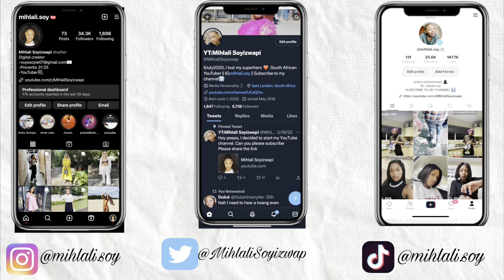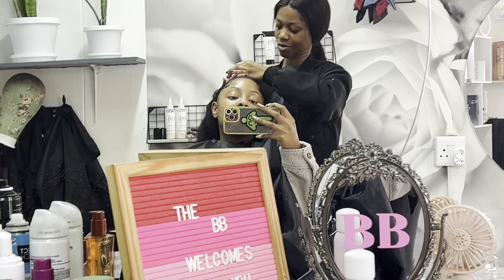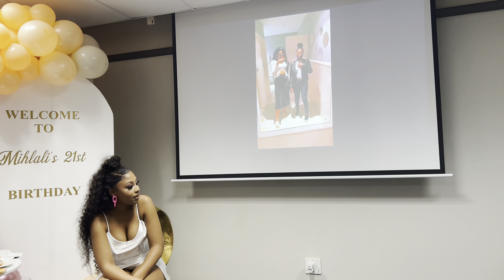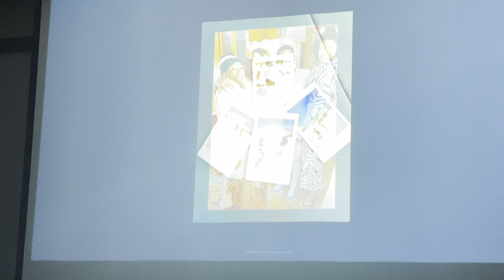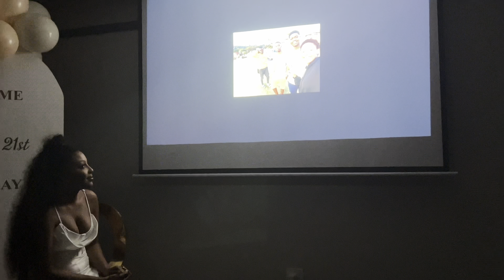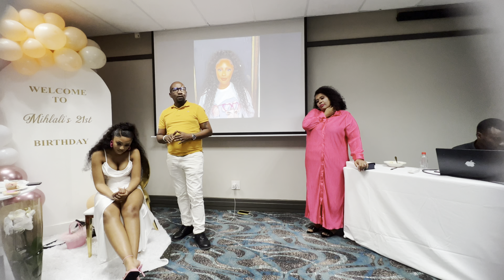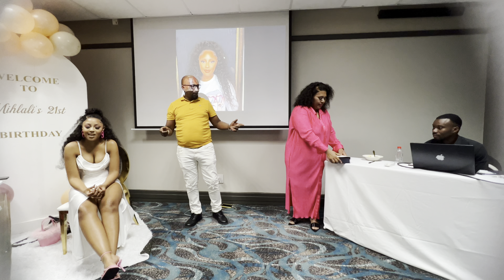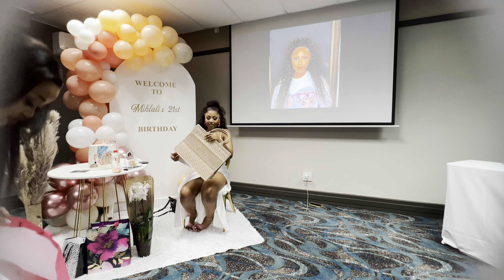vlog : BIG 21!! my surprise birthday celebration|| SOUTH AFRICAN YOUTUBER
Hey Hunnies❤️

FAQ:

Age:21
Filmed Using : iPhone 13 Pro Max
Editing Software: iMovie and VLLO